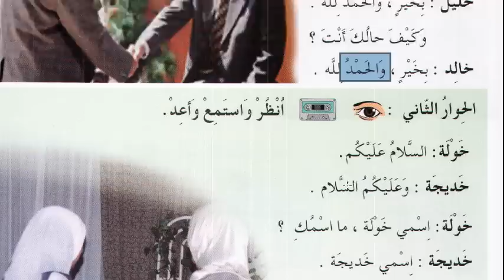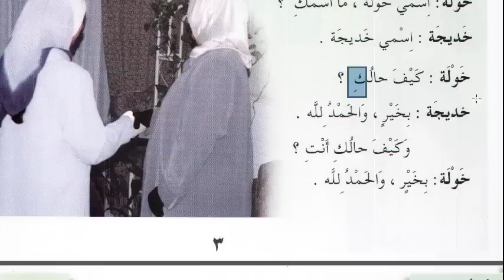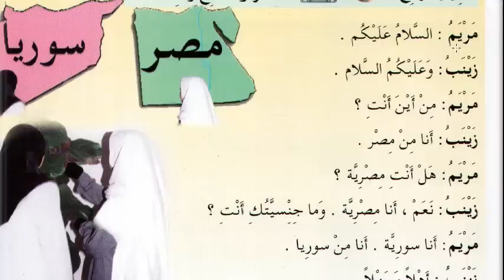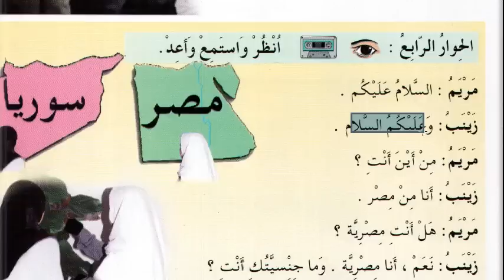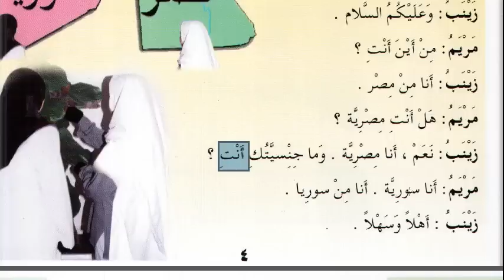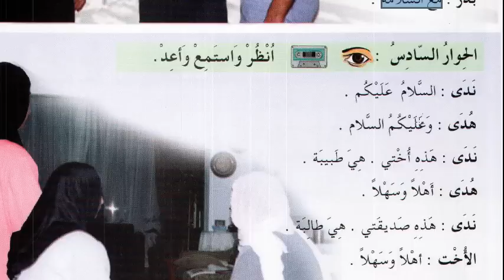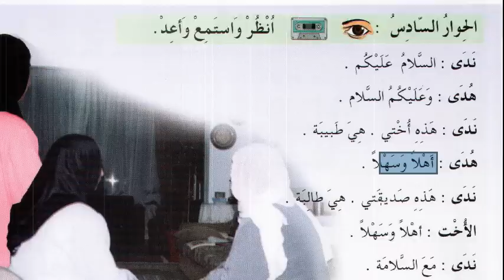Arapça Diyalog - 1 | El arabiyyetü beyne yedeyk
El-Arabiyyetü Beyne Yedeyk serisinden seçme Arapça diyaloglar.